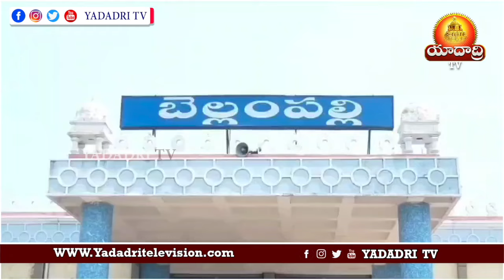మావోయిస్టు హెచ్చరిక లేఖ | MLA గడ్డం వినోద్ ప్రెస్ మీట్ | YADADRI TV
మంచిర్యాల// జిల్లా// బెల్లంపల్లి పట్టణం ఎమ్మెల్యే క్యాంపు కార్యాలయంలో మావోయిస్టు హెచ్చరిక లేఖపై స్పందిస్తూ గడ్డం వినోద్ ప్రెస్ మీట్ నిర్వహించారు. ప్రెస్ మీట్ లో జిల్లా కలెక్టర్ కుమార్ దీపక్, ఆర్డీఓ హరికృష్ణ పాల్గొన్నారు.

ఎమ్మెల్యే అనుచరులు భూ కబ్జాలకు పాల్పడుతూ, రౌడీయిజం చేస్తూ అమాయక ప్రజలను భయభ్రాంతులకు గురి చేస్తున్నారని, వెంటనే ఎమ్మెల్యే వినోద్ తీరు మార్చుకోవాలని హెచ్చరిస్తూ మావోయిస్టు సింగరేణి కోల్ బెల్ట్ కమిటీ కార్యదర్శి ప్రభాత్ ఇటీవల హెచ్చరిక లేఖ విడుదల చేసిన నేపథ్యంలో ఎమ్మెల్యే వినోద్ విలేకరుల సమక్షంలో మాట్లాడుతూ ఎమ్మెల్యే అనుచరులం, కాంగ్రెస్ నాయకులు అంటూ ఎవరైనా భూ కబ్జాలపై పాల్పడిన సహించేది లేదని, దీనిపై కఠిన చర్యలు తీసుకోవాలని జిల్లా కలెక్టర్, ఆర్డీఓ లకు ఆదేశాలు జారీ చేయడం జరిగిందన్నారు. ఇది వరకు జరిగిన భూకబ్జాలపై తనకు ఎటువంటి సంబంధం లేదని తెలిపారు.

జిల్లా కలెక్టర్, ఆర్డీఓ లు మాట్లాడుతూ భూకబ్జాలు, అక్రమ నిర్మాణాలకు పాల్పడితే వారు ఎంతటి వారైనా ఉపేక్షించేది లేదని, ఎవరైనా భూకబ్జాలు, అక్రమ నిర్మాణాలకు పాల్పడితే తమకు ఫిర్యాదు చేస్తే వారిపై చట్టపరమైన చర్యలు తీసుకుంటామని సూచించారు. కలెక్టర్ తెలిపారు